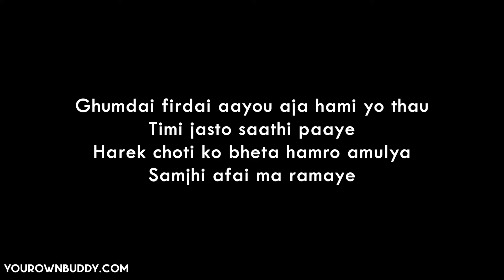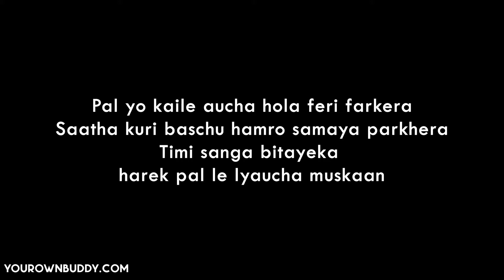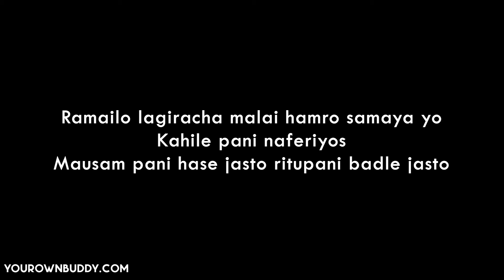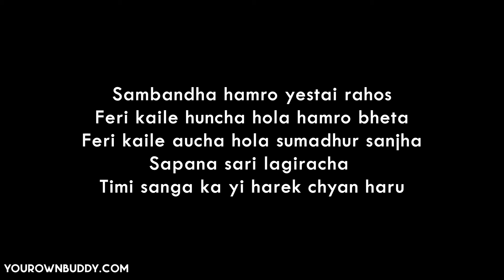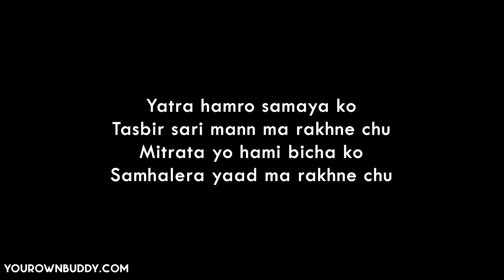Parakram SJB Rana - Yaatra (lyrics)